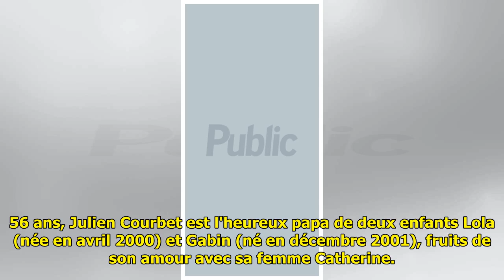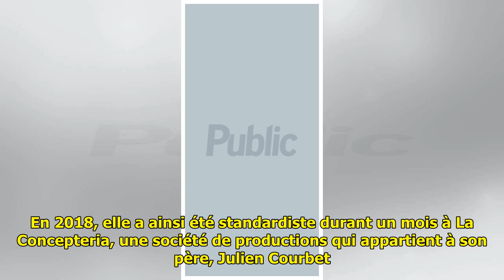Julien Courbet : Lola sa fille de 20 ans, pose en BOMBE en bikini sur Instagram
Julien Courbet : Lola sa fille...